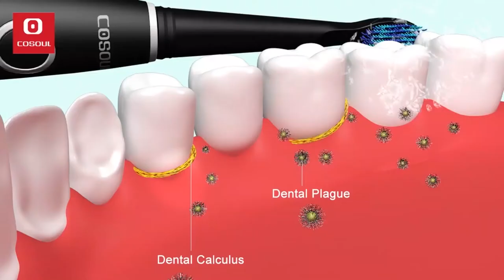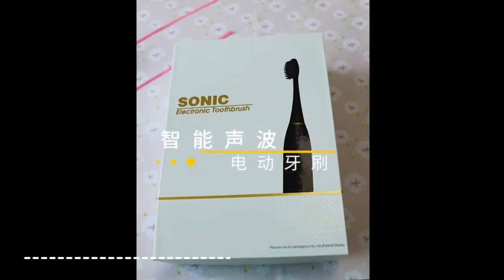5 UNUSUAL DENTAL BRUSHES WITH ALIEXPRESS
▶️ 2. Nano Million 10,000 bristles

5 UNUSUAL DENTAL BRUSHES WITH ALIEXPRESS